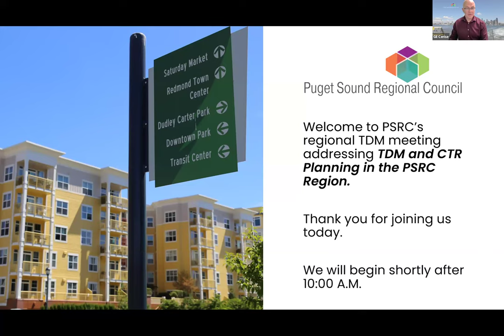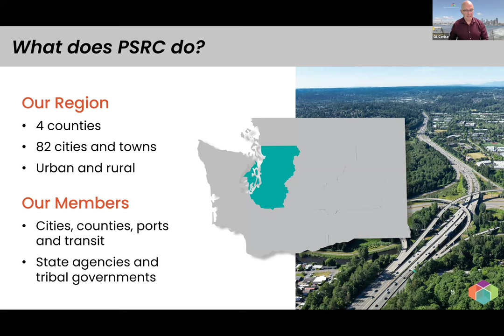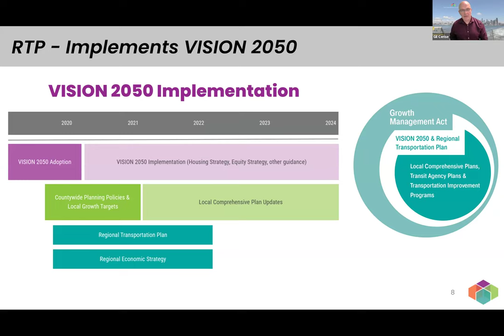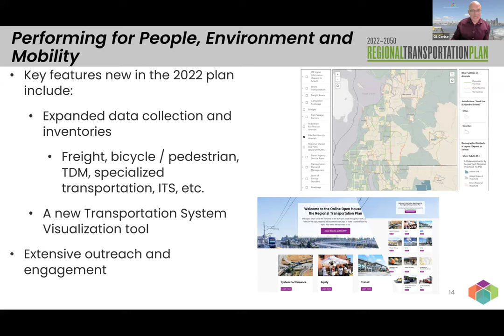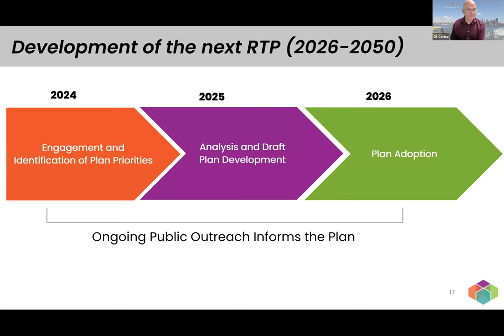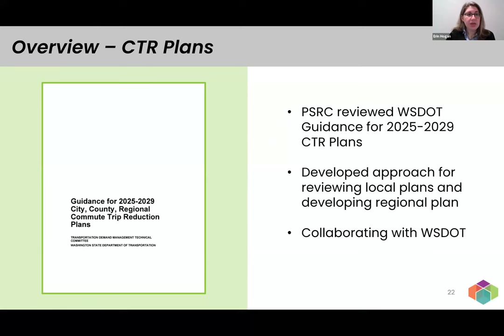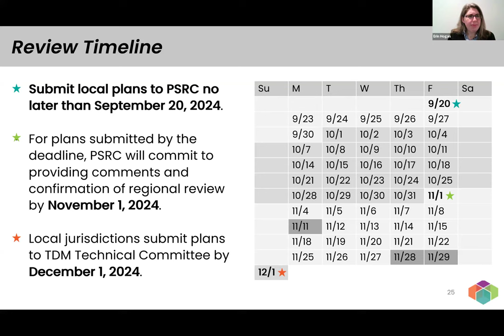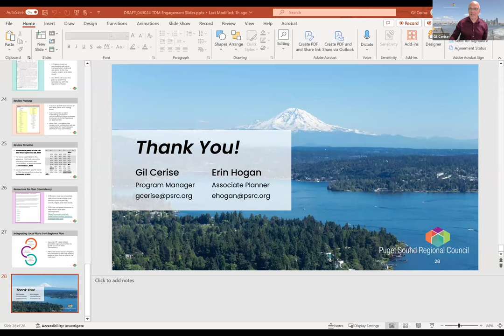TDM Stakeholder Meeting: Regional TDM and 2025-2029 CTR Plans - April 30, 2024